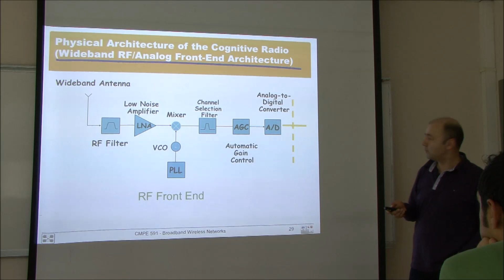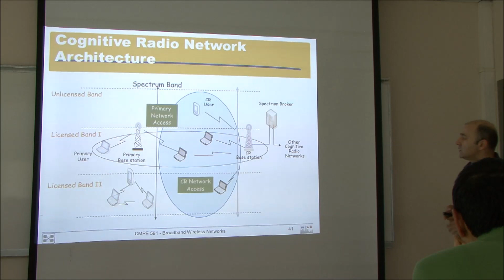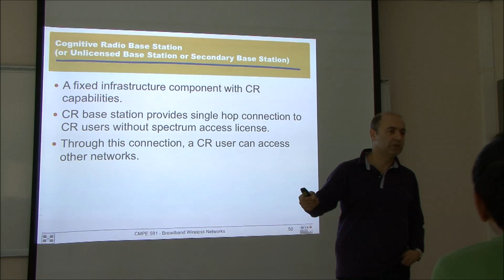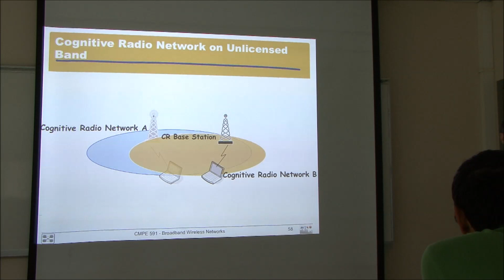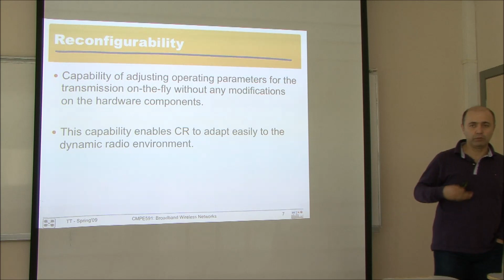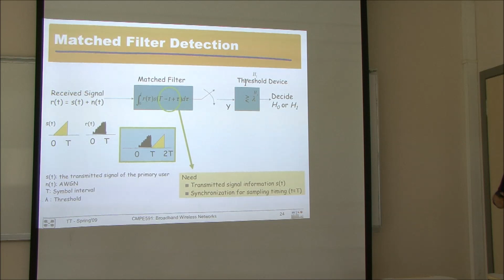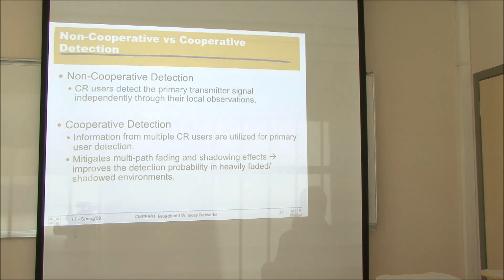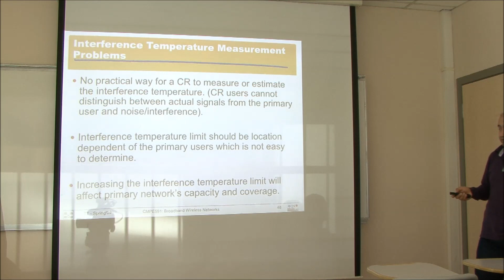CMPE591/567 - Broadband Wireless Networks (Lecture 8)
We continue and complete the discussion of the the basics of Cognitive Radio in the eight lecture of CMPE591/567.

These are the lecture videos for "CMPE591 - Broadband Wireless Networks" graduate course at Bogazici University, Istanbul. More videos will be uploaded every week. We will focus especially on WiMAX and Cognitive Radio.

You may also watch my lecture videos for the "CMPE59G - NanoNetworking" course.